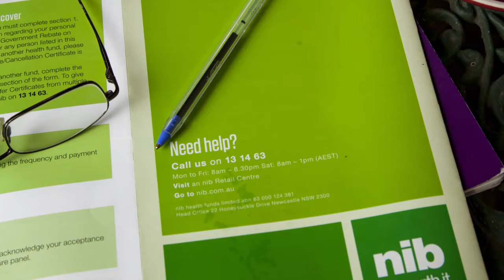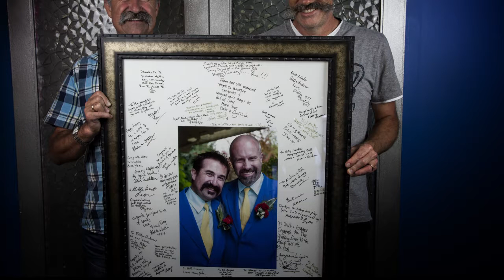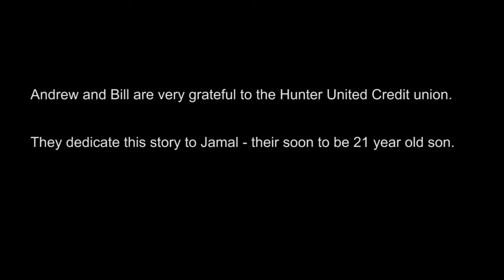Andrew and Bill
In this story, Andrew and Bill talk about "taking on" one of Australia's largest insurance companies.